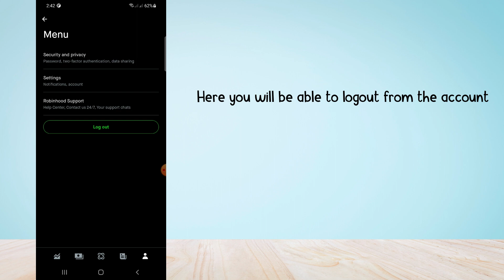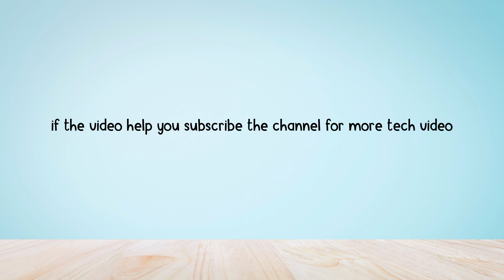How to Logout from Robinhood Account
In this video, you will learn how to Logout out Robinhood Account, After watching this video you will be able to Logout from your Robinhood Account.